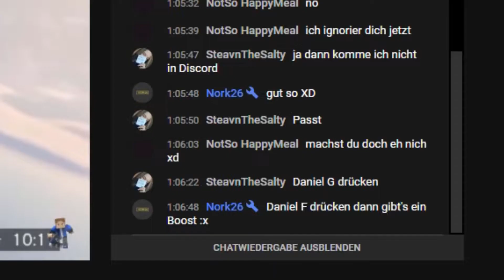Wie konnte ich nur darauf reinfallen 🤦‍♂️ | Stream Highlight #2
Wie konnte ich nur darauf reinfallen ?
Dieses Video besteht aus lustigen und spanenden Ausschnitten aus meinen LiveStreams

Stream Ausschnitte von 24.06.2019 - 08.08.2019

Hallo und Herzlich Willkommen bei LazerStar,
Ich bin 17 Jahre alt und komme aus Deutschland.
Auf meinem Kanal findet ihr spannende und lustige Let's Plays von z.b. Minecraft
Über ein Abo würde ich mich sehr freuen :D